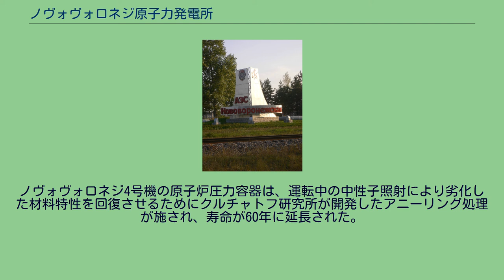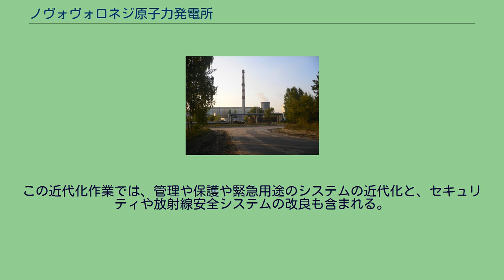ノヴォヴォロネジ原子力発電所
ノヴォヴォロネジ原子力発電所 (ロシア語: Нововоронежская АЭС)はロシア中部ヴォロネジ州ノヴォヴォロネジの近隣にある原子力発電所。
この原発は、すべての原子炉がVVERの形式のプロトタイプであり、VVERの発展に利用された。
2002年、ノヴォヴォロネジ3号機は、新しい安全システムを含む近代化処理と長寿命化を受けたが2016年12月25日に停止され、その部品は4号機の延命のため流用された。
ノヴォヴォロネジ4号機の原子炉圧力容器は、運転中の中性子照射により劣化した材料特性を回復させるためにクルチャトフ研究所が開発したアニーリング処理が施され、寿命が60年に延長された。
その他さまざまな改修工事が施され、2018年12月12日には核燃料の装荷が完了して運転再開の準備が整えられた。
2010年には、5号機が、寿命を30年伸ばす近代化のために停止された。
VVER-1000型では、このような長寿命化の修理を受けるのは初めてである。
この近代化作業では、管理や保護や緊急用途のシステムの近代化と、セキュリティや放射線安全システムの改良も含まれる。
現在、同地にノヴォヴォロネジ第二原子力発電所が建設中である。
ノヴォヴォロネジには5基の原子炉が存在する。